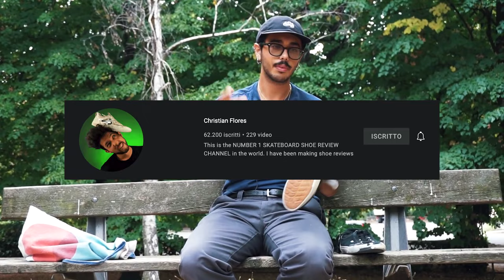Le SCARPE da skate PIÙ RESISTENTI di SEMPRE? - Etnies Joslin || SKATE ITA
Zaaap guys? Oggi vi parlo delle Etnies Joslin, delle scarpe tanto belle quanto resistenti!